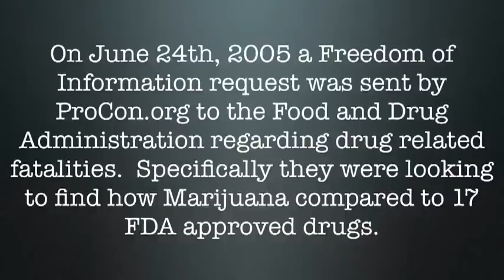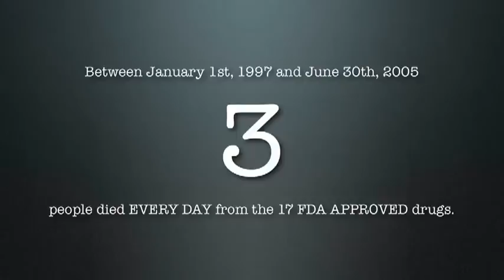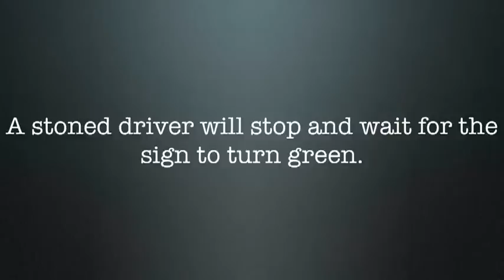Marijuana Cannabis Vs FDA Drugs Harms Deaths.flv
This video shows a comparison of cannabis to 17 other drugs that the FDA has approved for human use.